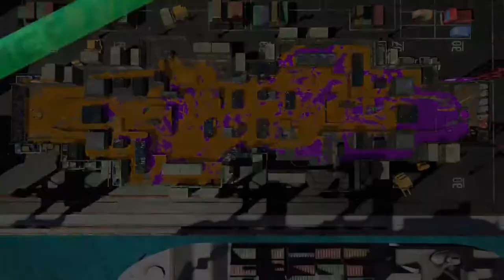Picking on Hunter